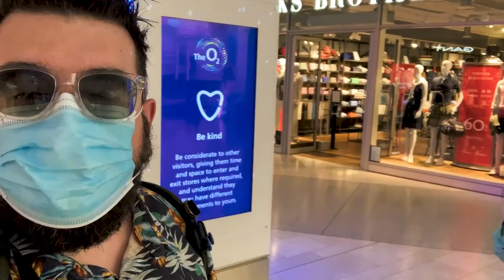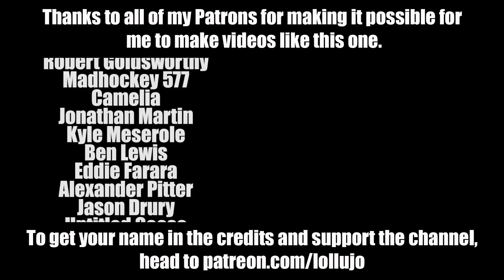He took off all his clothes in The O2 and smashed his camera...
Not a great day today... one of the things Andy was most looking forward to for our London trip was going back to The O2 and filming the digital displays again like he did back in February. Unfortunately, he wasn't able to, and being told by security that he couldn't use his camera caused one of the worst meltdowns we've ever experienced, with him taking off all of his clothes in the halfway down a flight of stairs in the middle of The O2 and throwing his camera off a ledge, smashing it up beyond repair...